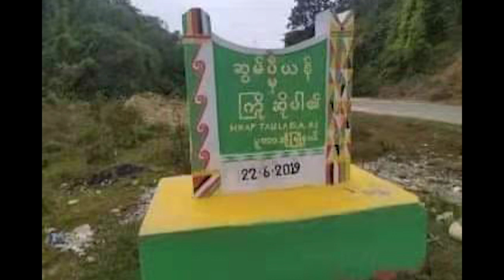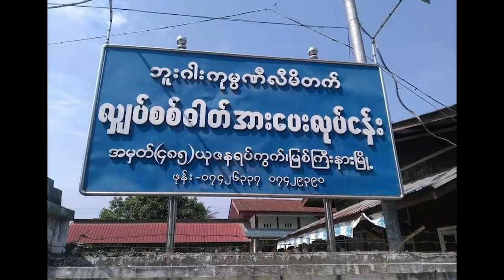23 3 2022 tv shana myen shiga